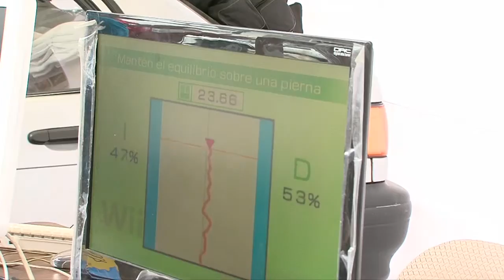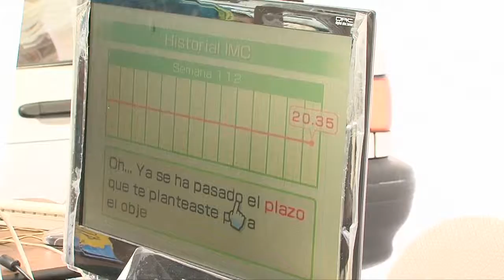Expo UCR ADULTO MAYOR